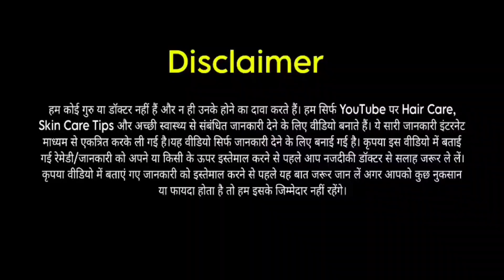दूध में ये चीज मिलाकर चेहरे पर लगा लें, 7 दिनों में झुर्रियां हो जाएंगी गायब।Milk For Wrinkles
अगर आपकी स्किन भी सेंसटिव है और आप ज्यादा केमिकल वाली चीजों का इस्तेमाल नहीं करना चाहते हैं तो आप स्किन से जुड़ी इन परेशानियों को दूर करने के लिए घरेलू नुस्खों की मदद ले सकते हैं. आपके किचन में मौजूद कच्चा दूध आपकी बढ़ती उम्र के लक्षणों को कम करने में मदद कर सकता है. अगर आप रात को सोने से पहले चेहरे पर कच्चे दूध में कुछ चीजों को मिलाकर लगाएं तो आपकी स्किन बेदाग और निखरी हो सकती है. आइए जानते हैं झुर्रियां और फाइन लाइन्स दूर करने के लिए कच्चे दूध का इस्तेमाल कैसे करना है. इस वीडियो को अंत तक जरूर देखें और ऐसी जानकारी पाने के लिए हमें सपोर्ट जरूर करें.